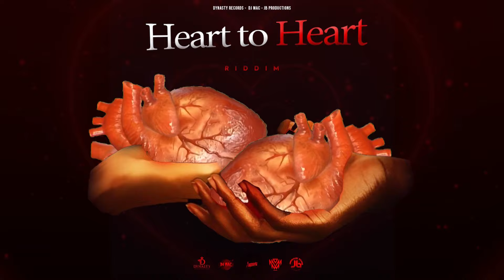Rani RastaCit - Savage (Official Audio)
Music video by Rani RastaCit performing Savage (Official Audio). Dynasty Elite - JB Productions